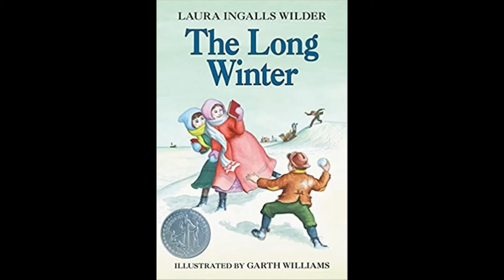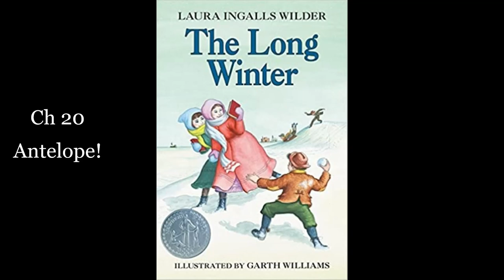6. The Long Winter: Ch 20 -Antelope!